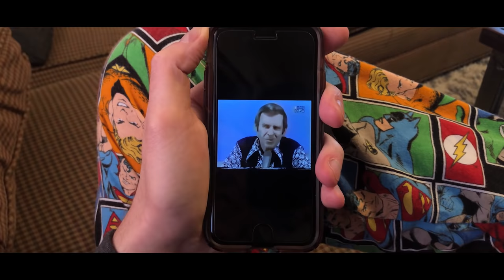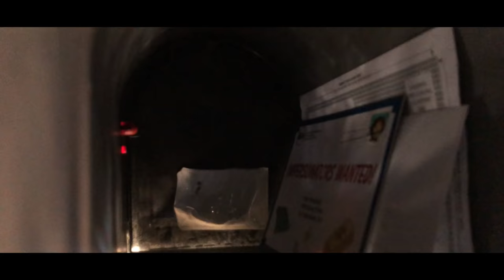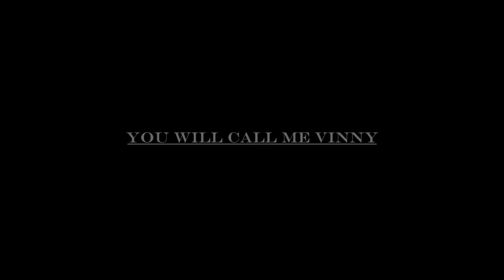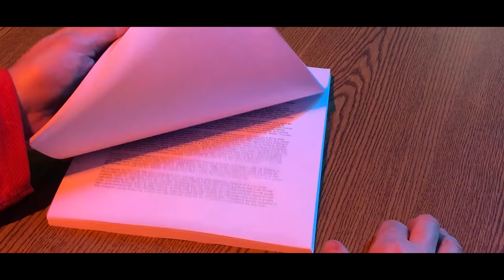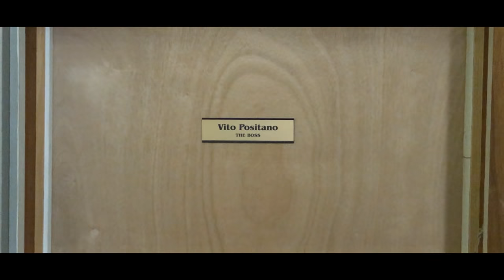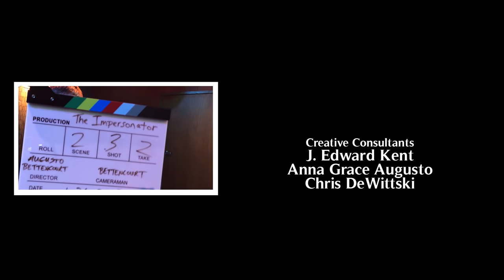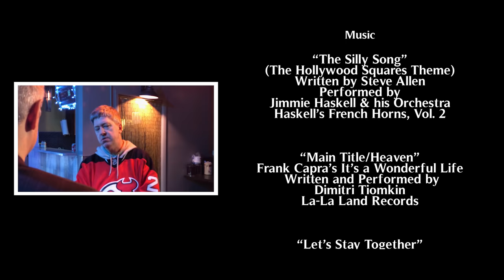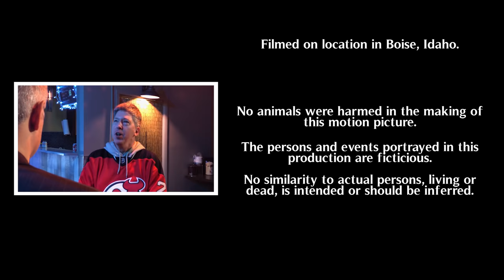THE IMPERSONATOR (Short Film)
Short film I co-directed with Orlando Augusto. Starring J. Edward Kent and Chris DeWittski.